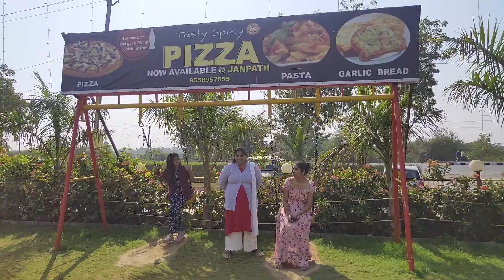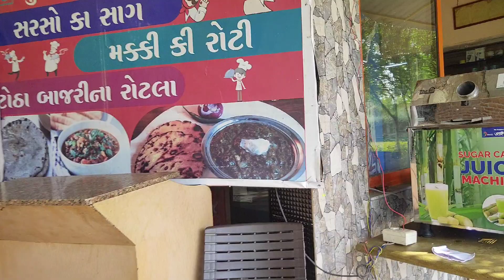Lunch time with Family